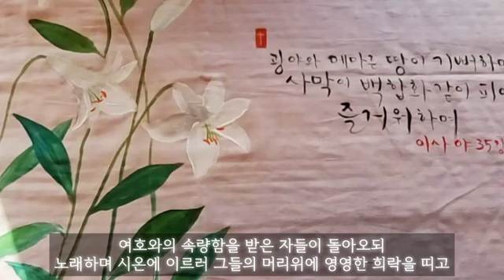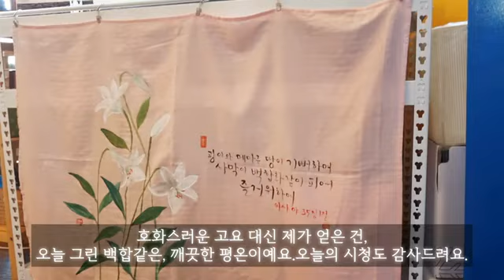아사면에 백합그리기. 때마침이말씀. 이사야35장 회복과 용서